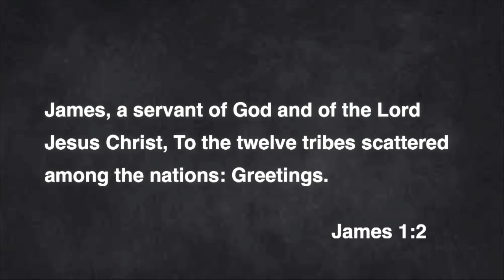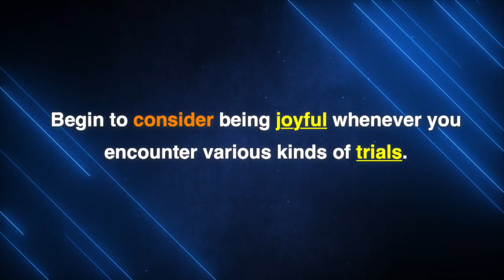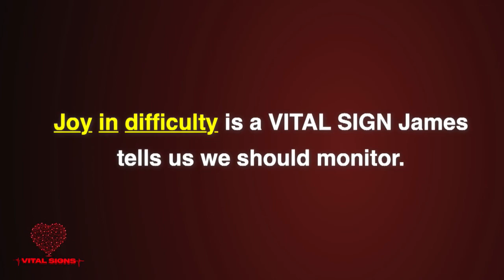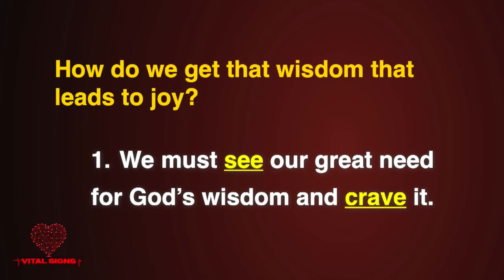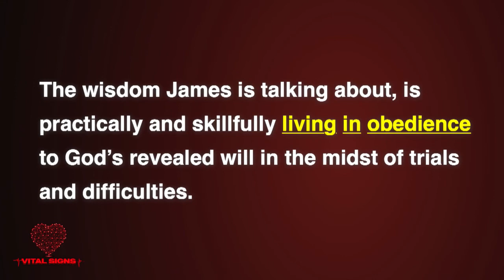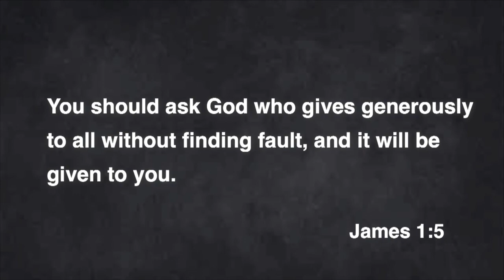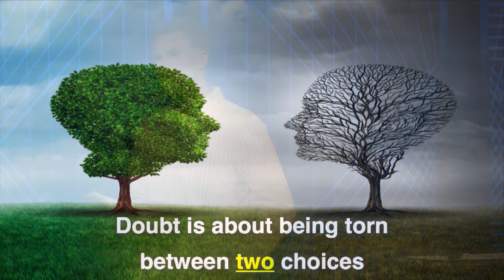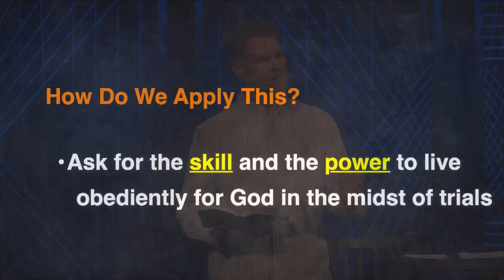Vital Signs: Wise Calls | The Valley Church | Andy Monnin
Have you ever wondered how you are doing spiritually? Join us in this new 4-week sermon series, called Vital Signs, which is right out of the book of James. James shares the basic vital signs of any true Jesus follower, getting to the heart of the matter by showing how our everyday actions are the vital signs that reveal our true faith. He then reveals simple, practical prescriptions that will help us achieve great spiritual health.

We would love to hear how Jesus is changing your life!

If you would like to support The Valley Church financially, you can give through the TVC app, or online through our website by clicking here The valley.church/give